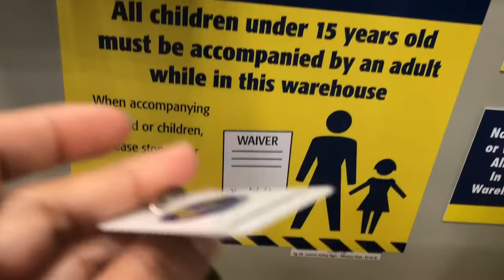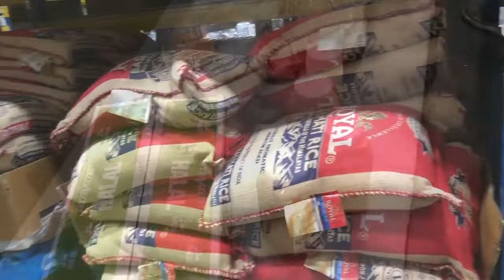Shopping with my husband at fish market.